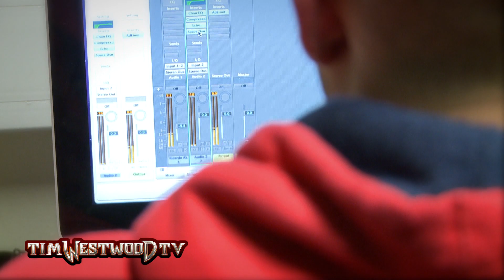DV8 - Showa Sho freestyle - Westwood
Dv8 courses provide students with courses in music, media, fashion and events where students work on industry projects and gain nationally recognised qualifications. Examples of this professional standard work include documentary films, music videos, live showcase events, fashion shoots, Online TV station focusing on young peoples' issues and much more.